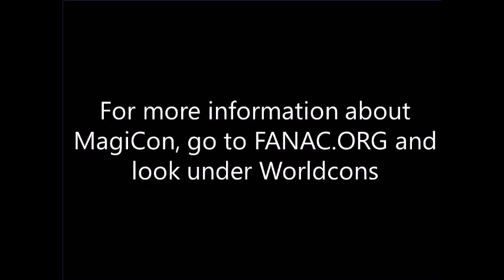MagiCon (1992) Worldcon - Rusty Hevelin interviews Jack Williamson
MagiCon, the 50th Worldcon, was held in Orlando, Florida in 1992.  In this video, Rusty Hevelin interviews author Jack Williamson.  Jack talks candidly about his life and career, from his experiences with psychoanalysis to his apprenticeship with (early SF writer) Miles J. Breuer to how he changed with the market over 50 years. WARNING: You have to listen closely as Jack speaks softly, and the interview is very slow till about midway.  There's a lot of "I don't recall" early on.  If you do, you'll be rewarded with insights into one of the field's most important early writers. For more on MagiCon, go to FANAC.ORG and look under Worldcons.